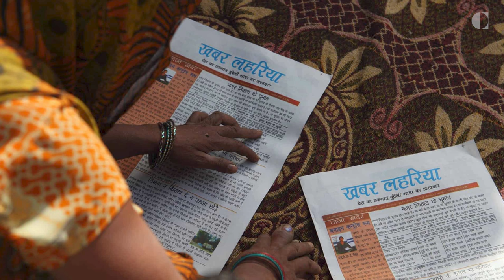Impactful Stories from Rural India | ग्रामीण भारत की प्रभावशाली कहानियां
Women in rural areas are critical actors in bringing about the transformational economic, environmental, and social changes that are essential for long-term development. Khabar Lahariya, a channel led by rural women, provides a platform for them to act as producers and disseminators of information. It helps them gain a sense of empowerment and the freedom to put forward their thoughts. A recent documentary on Khabar Lahariya¸ that was nominated for the Academy awards, drew attention to some of the difficult questions the team of Khabar Lahariya has been asking for 20 years. Yet the complete picture is hidden more in the moments of everyday struggle, effort, triumph.

In this Anahita episode, Geeta Devi, Chief Reporter at Khabar Lahariya, tells us the story of women journalists as they learn to leverage their new mobile phones, social media platforms, technology and break away from traditional household norms.